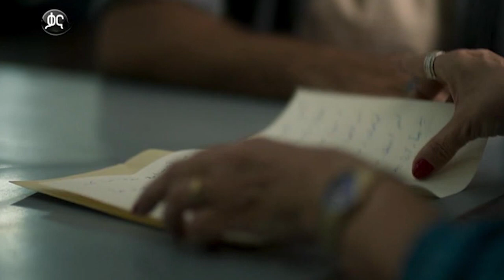ክ ፍ ል አስራ ዘጠኝ b - FiLSET PART 19 B - ፍልሰት ክፍል 19 B kana tv felset